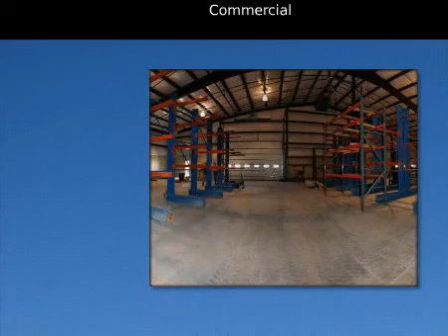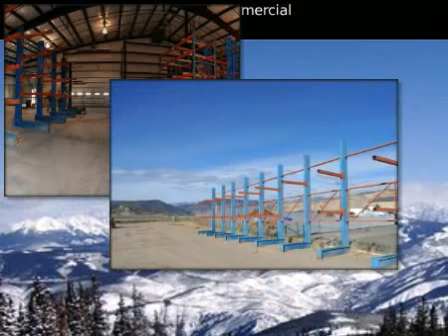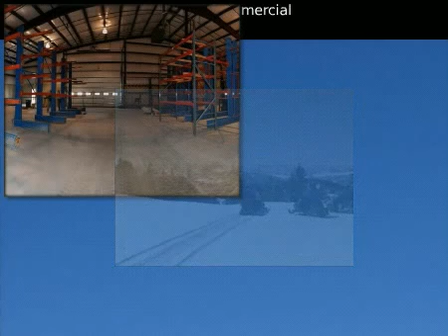Commercial, Gypsum, CO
for additional information regarding this tour.

Prudential Colorado Properties

Tour ID: V913874 Located in Gypsum, Colorado

 Commercial